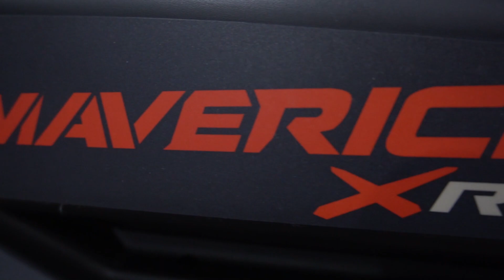CAN-AM MAVERICK X3 X RS TURBO RR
The Maverick copped some new shoe's!!!